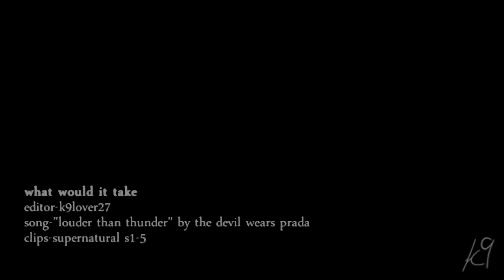what would it take || dean winchester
dedicated to:
Kelly (xEternallyDazzled) and Lisa (miamigurl26) for being my betas. Thanks to the both of you!

This vid focuses on Dean and all the pain he goes through before and throughout the Apocalypse. He feels he doesn't deserve to be saved, and wants to know what it would take to make the suffering end. Basically, just follow the lyrics. ;)

I'm not sure I like how this vid turned out. It had started off great, but by the time I was done editing I just felt as if it didn't turn out as powerful as I had intended it to be. *shrugs* Hope you like it anyway. =)

Honors
5/30/10
#97 - Most Discussed (Today)) - Film & Animation
#88 - Most Viewed (Today)) - Film & Animation - Czech Republic